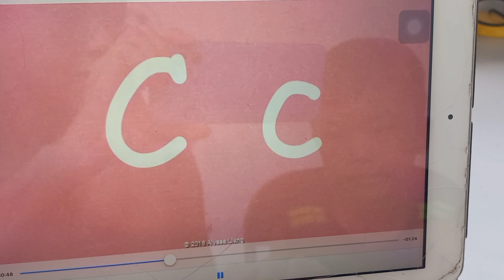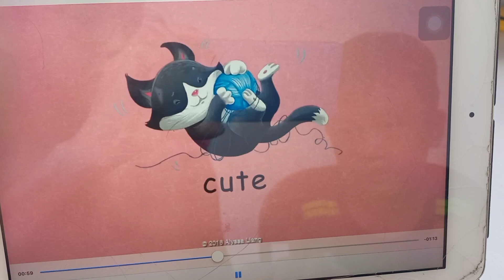Tony does shadowing video cabi calls a cap